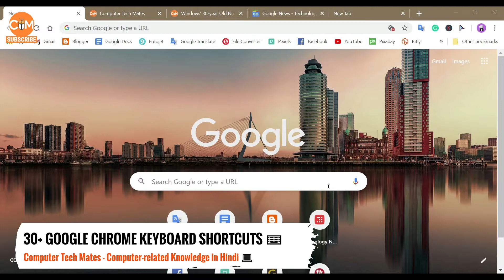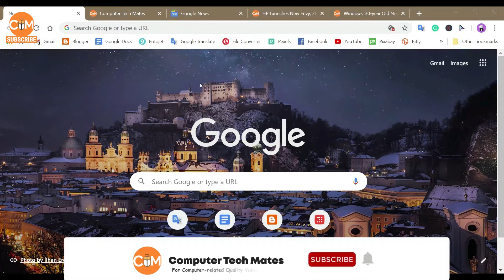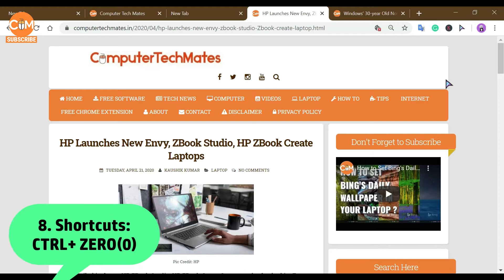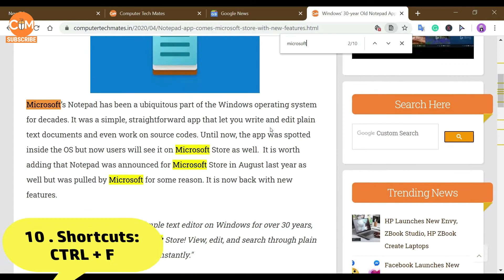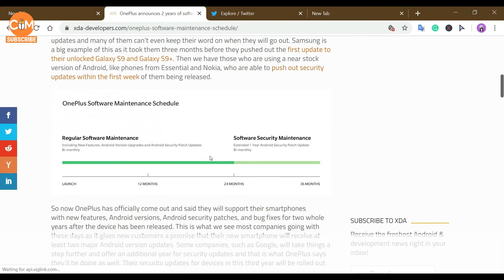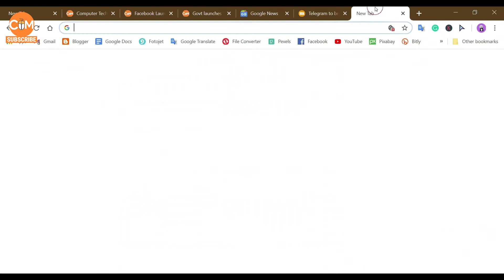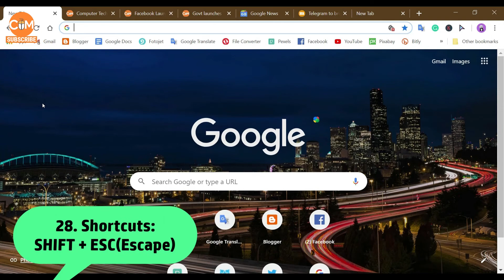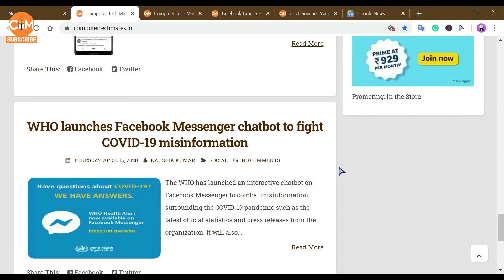30 Google Chrome Keyboard Shortcuts - Like a Pro Browsing [in Hindi]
❤️ Show Your Love & Support on Social Media..!!!